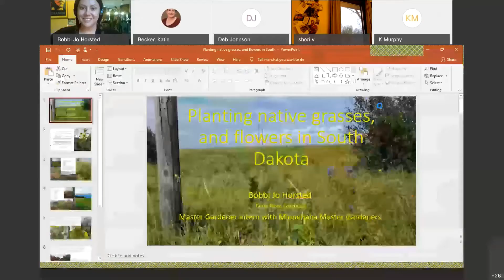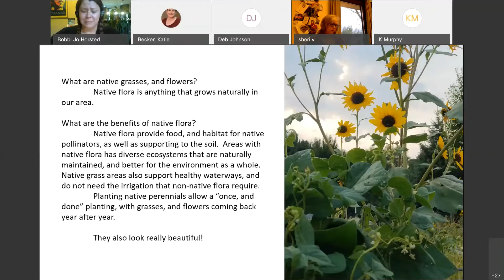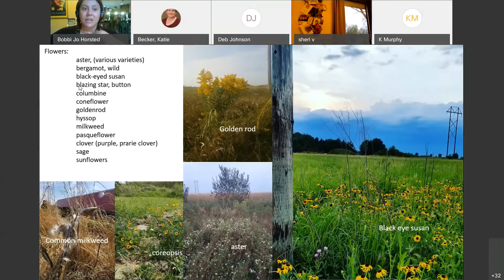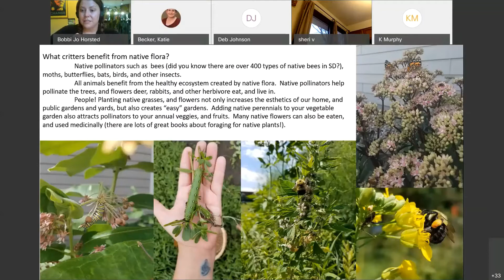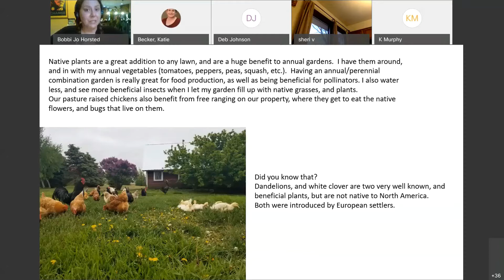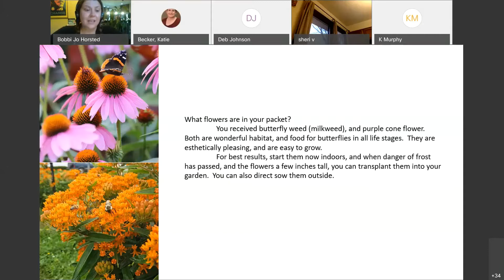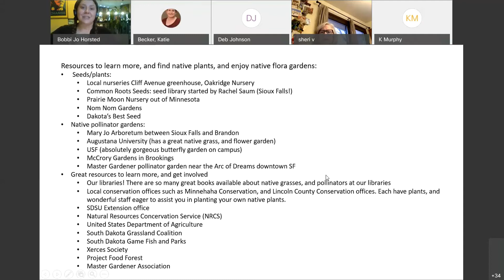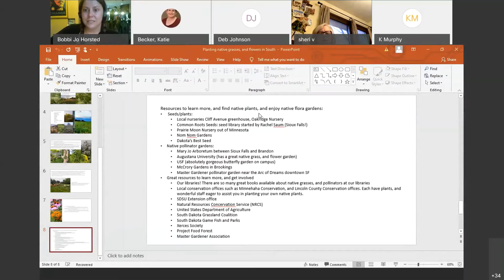Grow it Yourself with Bobbi Jo Horsted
Learn about native flowers/grasses, and their importance to soil, health, and wildlife by Bobbi Jo Horsted.